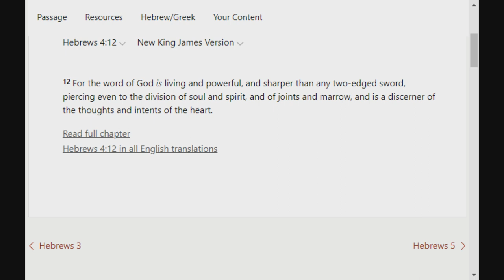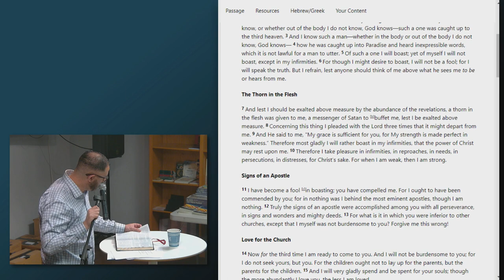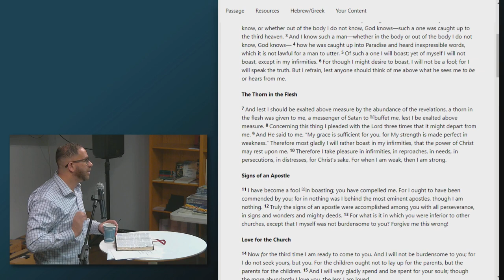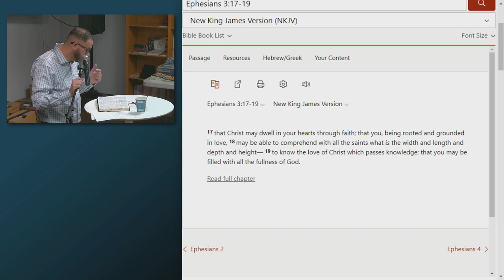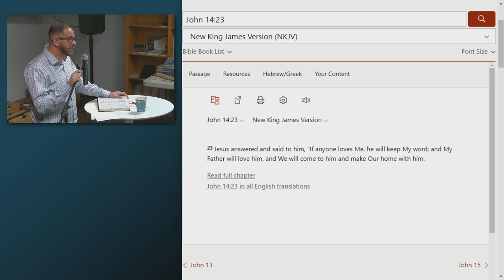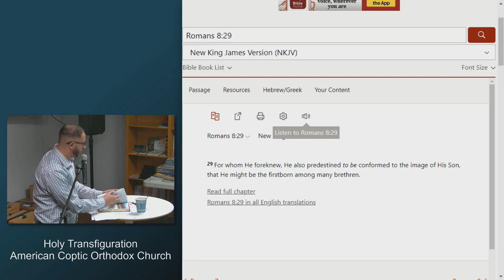Abide in Me and I in you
Join us for a discussion on how God asks us to abide in Him, and how he will then abide in us.